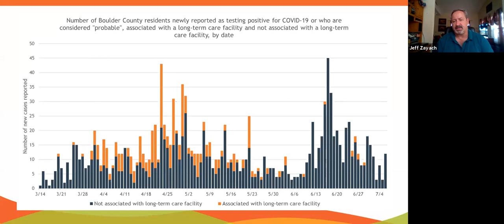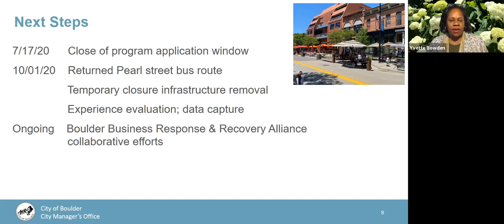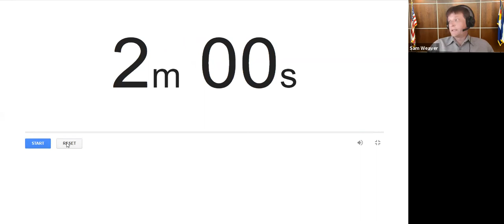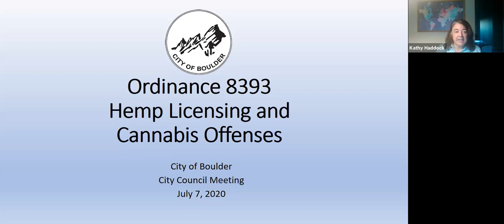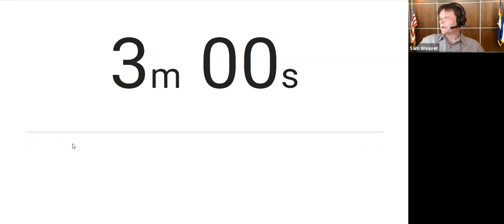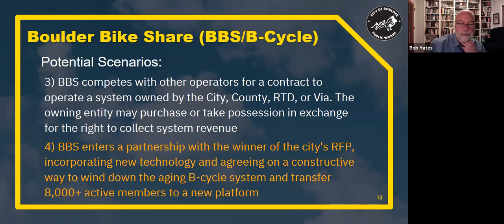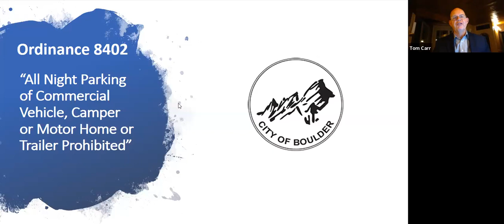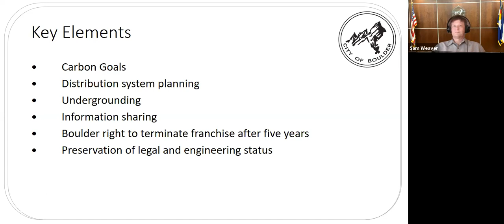City of Boulder City Council Meeting July 7, 2020 with CC